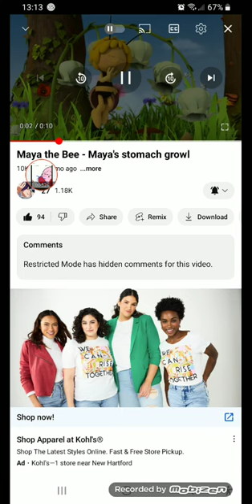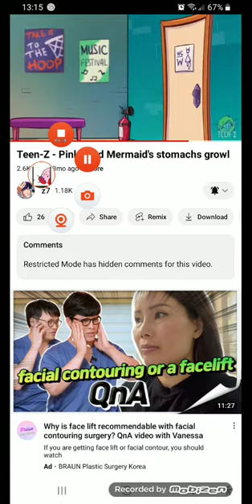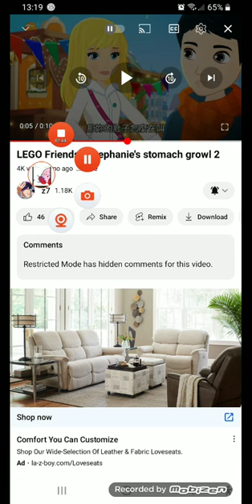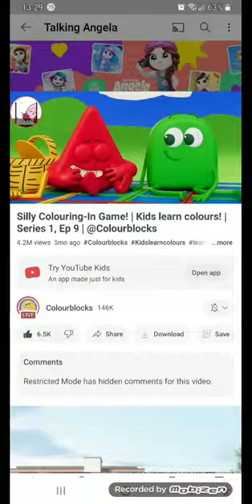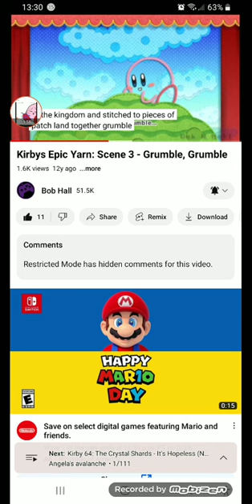female friends stomach growl 3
beam angela